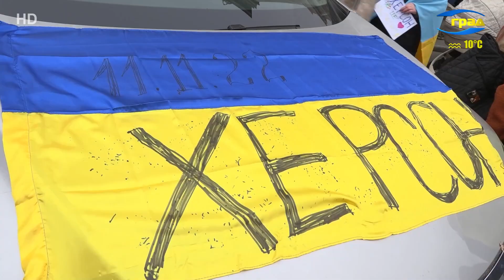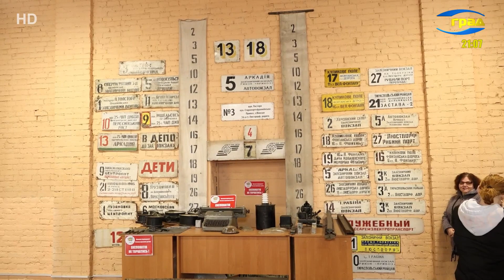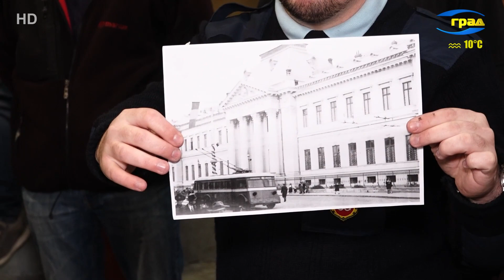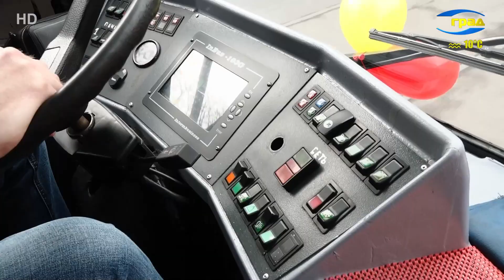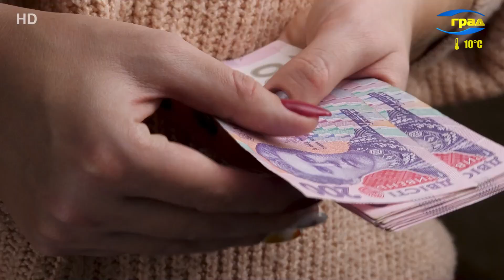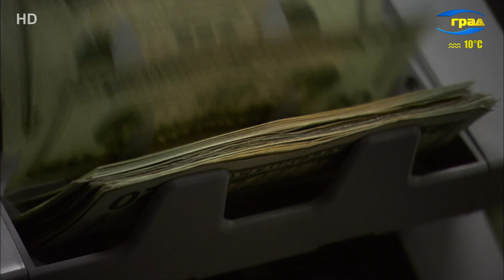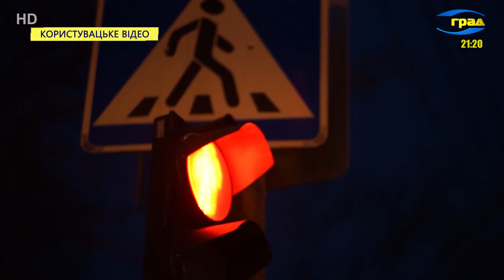Новини Одеси 12.11.2022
Головні новини Одеси
Три тисячі квадратних кілометрів – саме стільки української землі звільнили наші воїни на півдні країни. Про це повідомляє оперативне командування регіону.
Святкування визволення Херсонської області в Одесі продовжується. У суботу о 12 годині дня біля Оперного театру зібралося кілька сотень людей.
Звільнення Херсона та значної частини українських територій на півдні стало значною подією не лише у військовому, а й політичному плані. У Росії назріває невдоволення верхами. Серед західних партнерів України все частіше звучать заклики до переговорів. Чим можуть обернутися для України ці політичні тенденції, нам розповів політичний експерт Олексій Голобуцький.
Незважаючи на воєнні дії, експерти говорять про можливе зміцнення української національної валюти. У прийнятому держбюджеті закладено курс 45 гривень за долар, але завдяки фінансовій допомозі Заходу курс може бути нижчим, розповідає економічний експерт Данило Монін.
В Одесі на свій мітинг вийшли моряки. Люди вимагають зрозумілих правил випуску їх на роботу за кордоном.
Безпека на дорогах залежить не лише від водіїв, а й від пішоходів. По-перше, необхідно дотримуватись правил і переходити дорогу тільки в призначених для цього місцях. По-друге, треба постаратися стати максимально помітним для автомобілістів. Допоможуть у цьому світловідбивні елементи.
Одеському тролейбусу – 77 років.

Події
В Овідіополі сталася аварія за участю шести автомобілів. Двоє людей постраждали.
Ще дві ДТП із постраждалими сталися в Одесі.
В Ізмаїльському районі правоохоронці вилучили з незаконного обігу майже 5 тис цигарок, 60 літрів спиртовмісного напою та 20 літрів спирту.